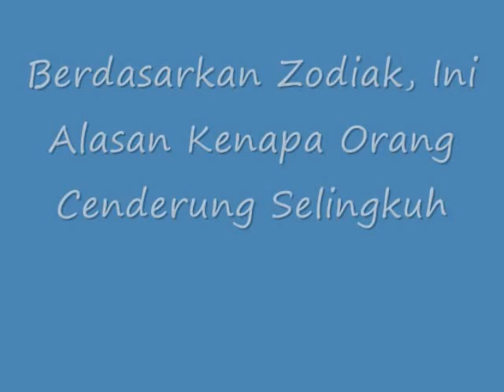KETAHUILAH!! Berdasarkan Zodiak Ini Alasan Kenapa Orang Cenderung Selingkuh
Berdasarkan {Zodiak Ini} Alasan Kenapa Orang Cenderung Selingkuh